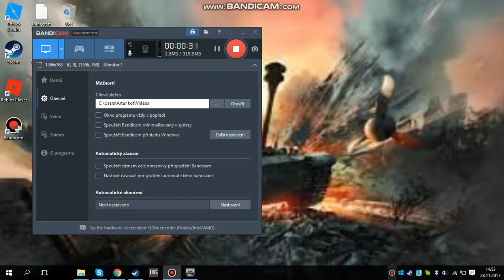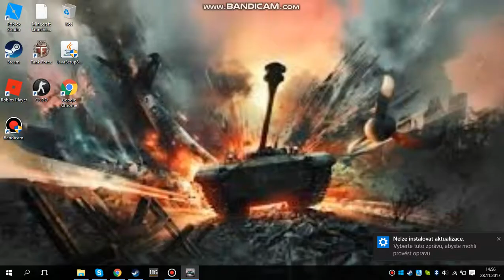Ukázka ze hry/Tank force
sorry ale nejsem tam moc slyšet příště to opravím